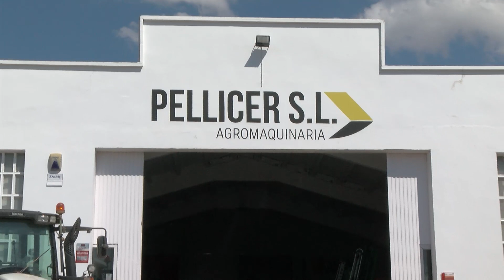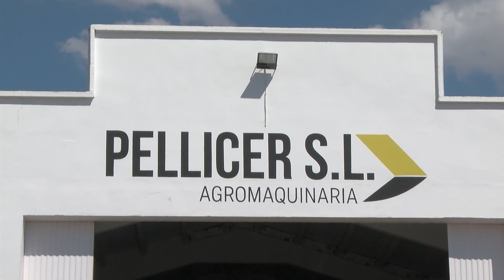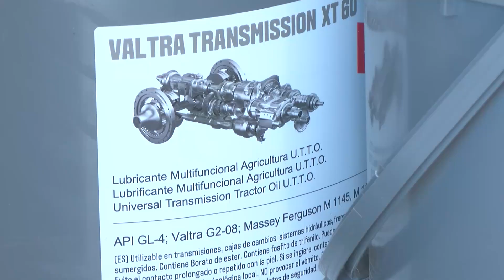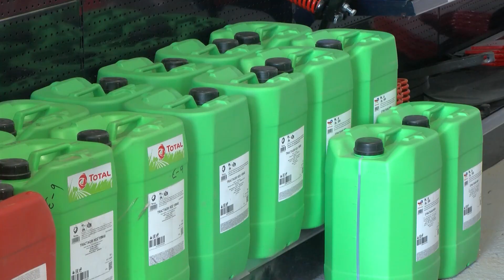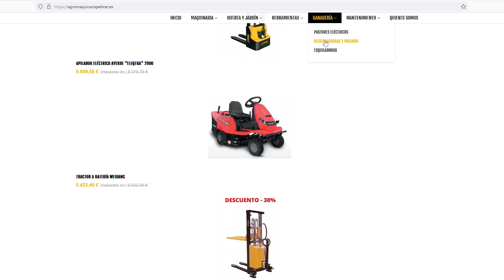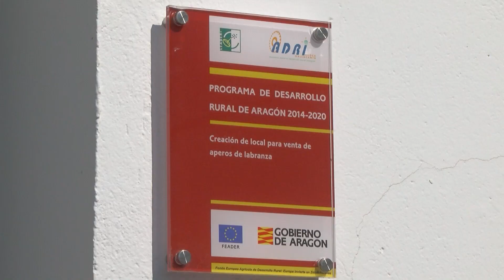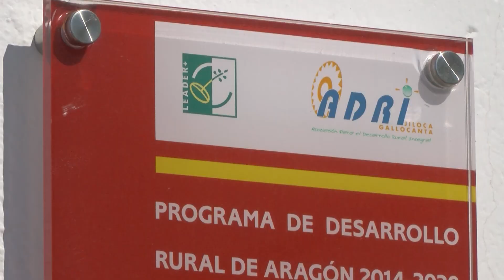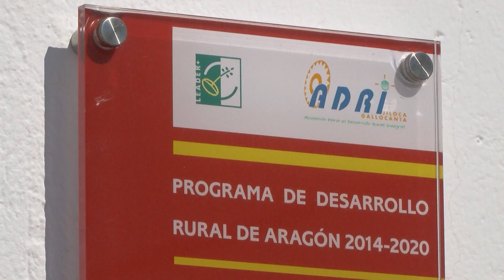Agromaquinaria Pellicer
Agromaquinaria Pellicer, SL es una empresa familiar que se ha creado en una Comarca eminentemente agrícola como es la del Jiloca. Está empresa se localiza en Calamocha (Teruel) y la actividad que desarrolla es la venta y reparación de todo tipo de maquinaria agrícola. También se desplazan a los diferentes pueblos donde sus clientes les demandan para realizar una reparación in situ.